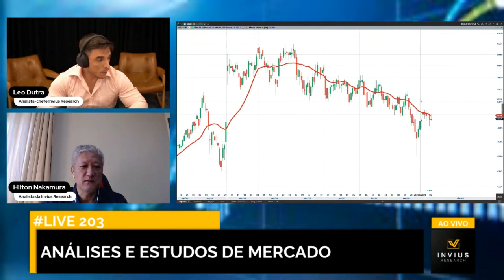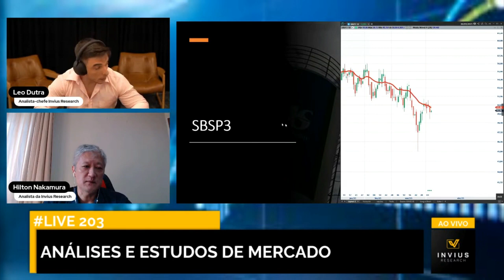SBSP3 (Sabesp) – Análise e Estudos do Mercado com Leo Dutra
💵 Aprenda a Gerar de US$ 20 a US$ 1000 por semana

Neste vídeo vamos comentar sobre SABEPSP (SBSP3). A Companhia de Saneamento Básico do Estado de São Paulo - Sabesp é uma empresa brasileira que detém a concessão dos serviços públicos de saneamento básico no Estado de São Paulo. Seu principal acionista é o Governo do Estado de São Paulo, que controla a gestão da companhia.